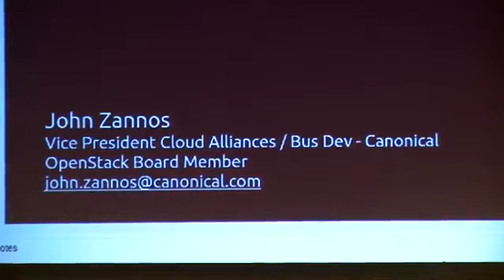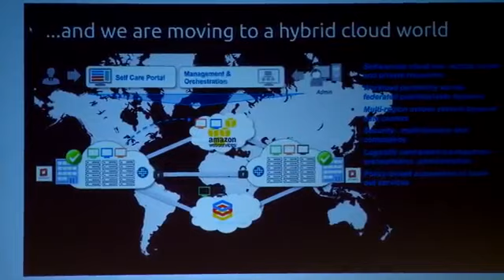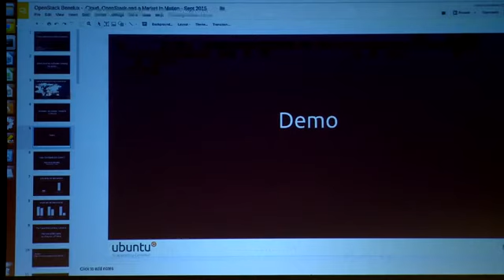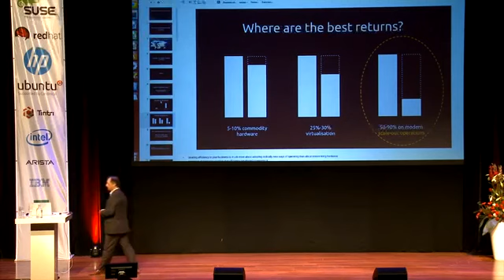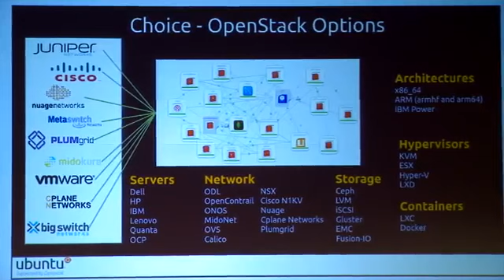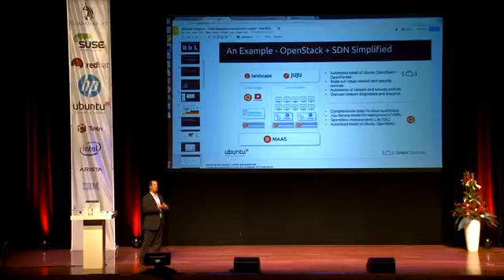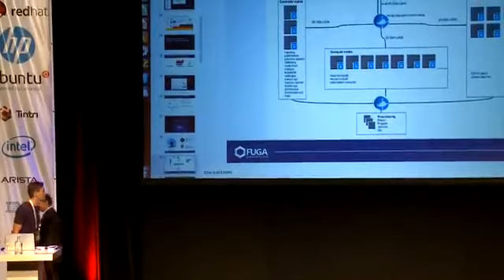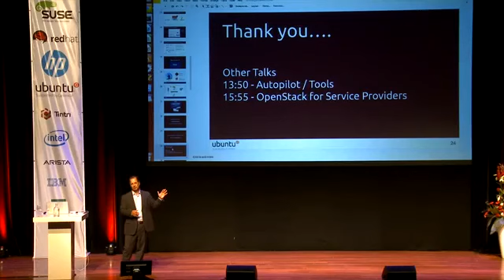OpenStack Benelux Conference 2015 | John Zannos | Canonical | OpenStack Board of Directors